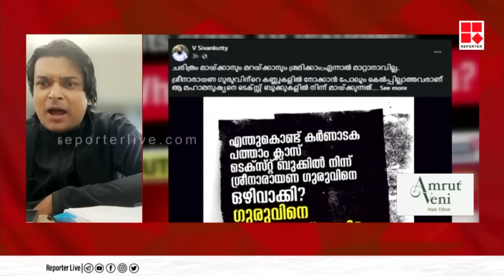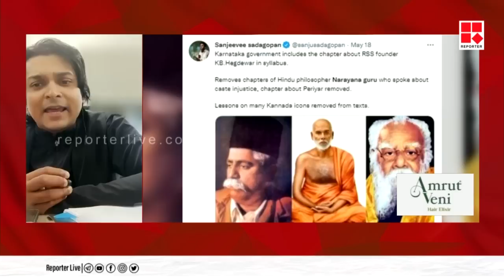'പുഴു സിനിമ' ബ്രാഹ്മണ വിരോധം ഒളിച്ചു കടത്തുന്നുവെന്ന് രാഹുൽ ഈശ്വർ